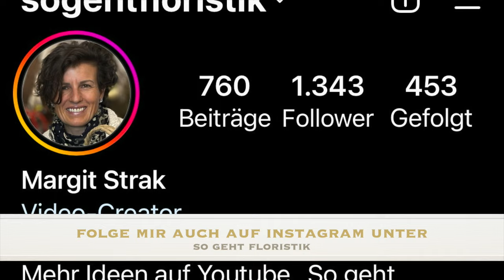Efeukranz selber wickeln: Beachte diese Tipps für deinen Naturkranz und wie er lange hält! Anleitung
Kurz und knackig erkläre und zeige ich dir, welche Fehler du vermeiden solltest, wenn du deinen Efeukranz selber wickelst. Und wie immer lohnt es sich, bis zum Schluss dabei zu bleiben für die vielen Tipps und Tricks!

Margit Strak
Freischaffende Floristin